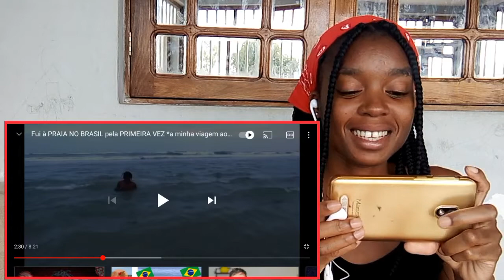Reagindo a @AureliodoRosarioJr fui à PRAIA No BRASIL pela PRIMEIRA VEZ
Oi amores prediletos tudo bem? O vídeo de hoje vai ser Reagindo a Aurélio do Rosário Jr Fui à PRAIA No BRASIL pela PRIMEIRA VEZ *a minha viagem ao Brasil*

Tenho a certeza que vão gostar beijos 😘😊